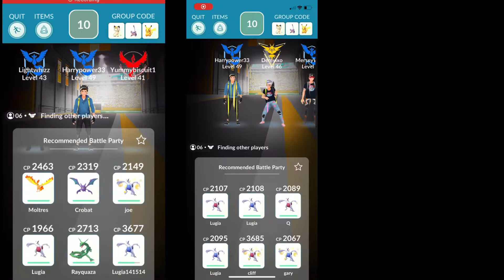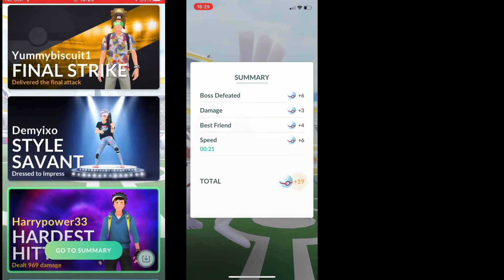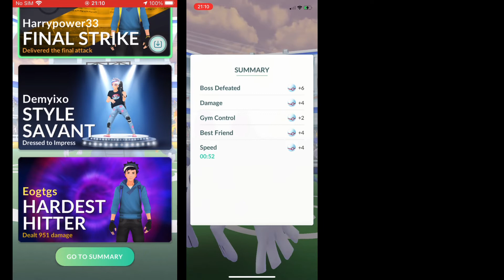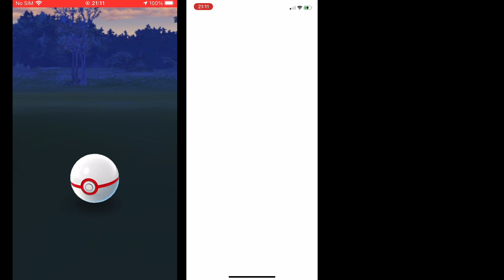RAID POKÉMON GO